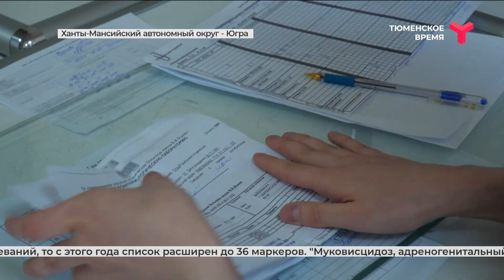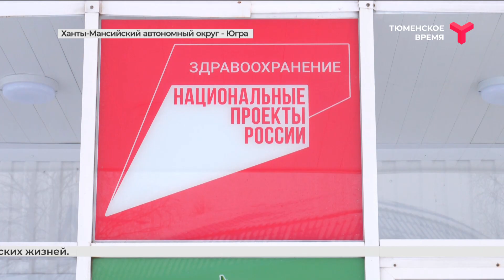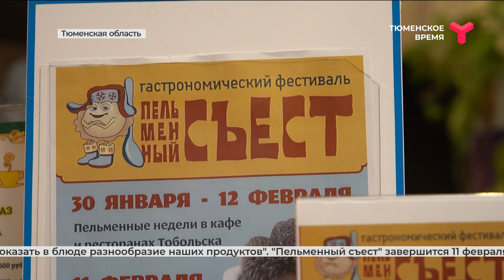Большая область 04.02.2023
- Без кипятильника в радиаторе. В Губкинском ведут борьбу с любителями поставить авто ночью на электроподогреве под окнами дома.
- На улице чисто, во дворах —  нет. Сургутяне подвергли критике зимнюю уборку города. Сделали ли выводы коммунальщики?
- Тайное становится явным. В Ишимском районе лесничие с помощью квадрокоптера выявили группу ассенизаторов, сливавших жидкие отходы прямо в лес.
- Кундюбки, равиоли и посикунчики. В Тобольске стартовал фестиваль пельменей.